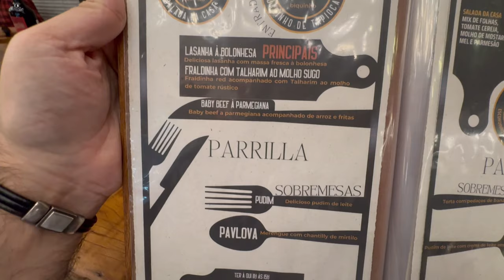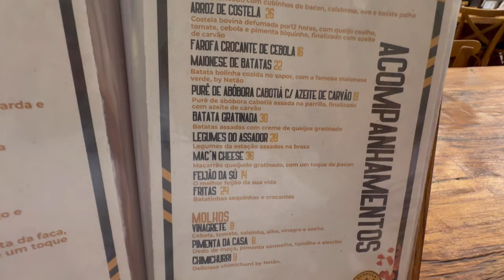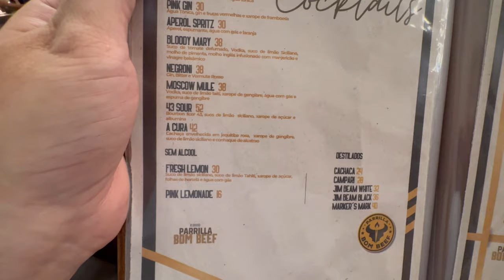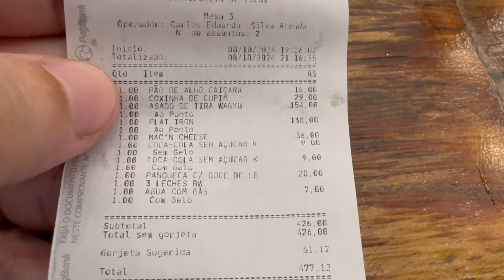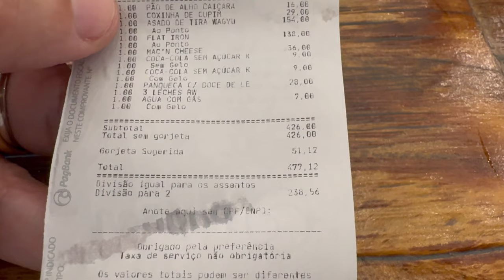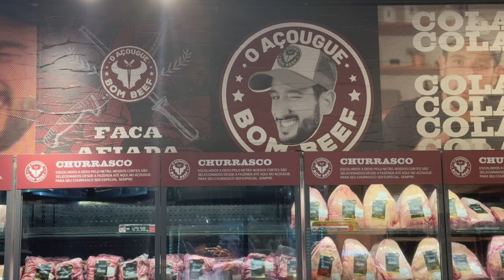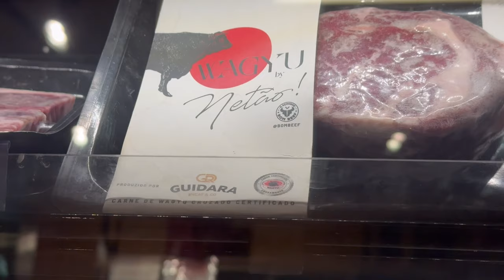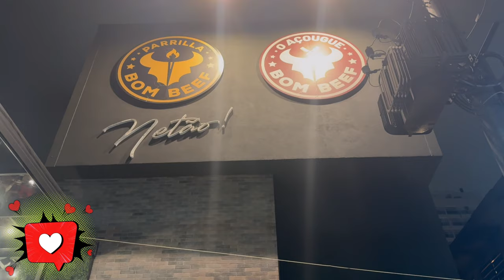Parrilla Bom Beef de Santos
Olá turma, tudo bem?
No vídeo de hoje vamos mostrar o Parrilla Bom Beef de Santos.
E não esqueça de nos seguir no instagram e no YouTube (@euamocruzeiros)
Dê um like, compartilhe e comente pois isso ajuda muito a fortalecer o canal! Ficaremos muito agradecidos!